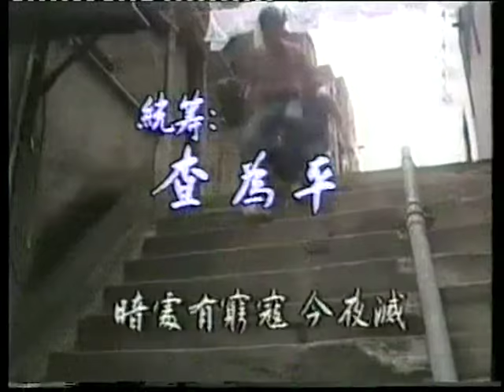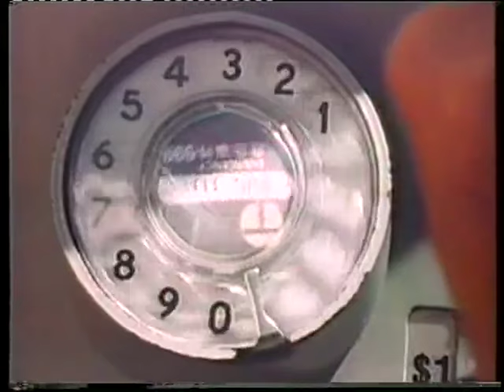熱線 999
熱線 999  主唱 陳鳳芝 ATV 亞視 1984